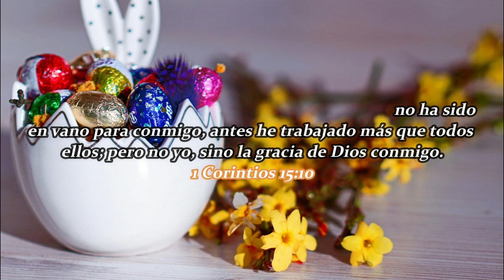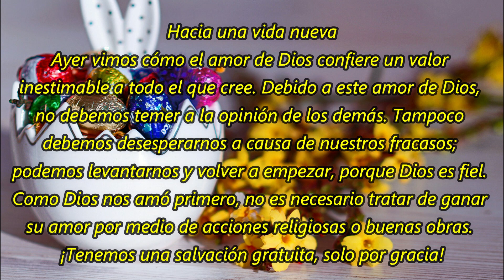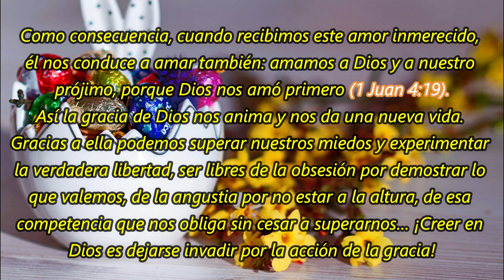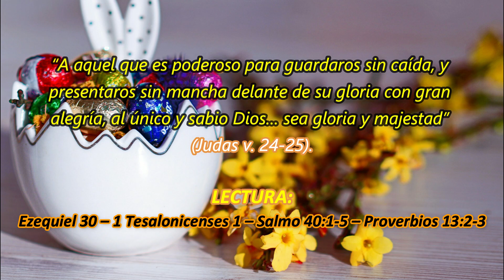Tengo valor para Dios (2) | 6 De Abril | La Buena Semilla 2023 | Meditaciones Cotidianas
Un texto bíblico y una corta meditación te acompañarán en la jornada de hoy 6 DE ABRIL 2023. BENDICIONES.
TEXTO:
Tengo valor para Dios (2)
Hacia una vida nueva
Ayer vimos cómo el amor de Dios confiere un valor inestimable a todo el que cree. Debido a este amor de Dios, no debemos temer a la opinión de los demás. Tampoco debemos desesperarnos a causa de nuestros fracasos; podemos levantarnos y volver a empezar, porque Dios es fiel. Como Dios nos amó primero, no es necesario tratar de ganar su amor por medio de acciones religiosas o buenas obras. ¡Tenemos una salvación gratuita, solo por gracia!

Como consecuencia, cuando recibimos este amor inmerecido, él nos conduce a amar también: amamos a Dios y a nuestro prójimo, porque Dios nos amó primero (1 Juan 4:19).

Así la gracia de Dios nos anima y nos da una nueva vida. Gracias a ella podemos superar nuestros miedos y experimentar la verdadera libertad, ser libres de la obsesión por demostrar lo que valemos, de la angustia por no estar a la altura, de esa competencia que nos obliga sin cesar a superarnos… ¡Creer en Dios es dejarse invadir por la acción de la gracia!

Y también, como sabemos que somos amados, podemos agradecer y alabar a Dios por su gracia derramada en nosotros, en especial cuando celebramos el culto. Evidentemente, nunca devolveremos en la medida en que hemos recibido, pero cada vez estaremos más agradecidos con Dios quien nos conduce y nos acompaña en el camino de la vida.

“A aquel que es poderoso para guardaros sin caída, y presentaros sin mancha delante de su gloria con gran alegría, al único y sabio Dios… sea gloria y majestad” (Judas v. 24-25).

Ezequiel 30 – 1 Tesalonicenses 1 – Salmo 40:1-5 – Proverbios 13:2-3